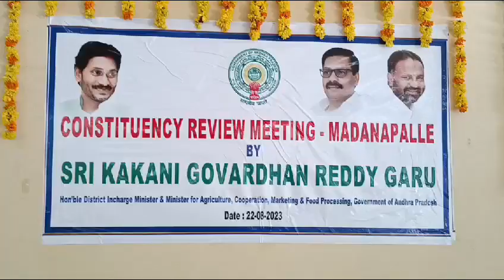మదనపల్లి నియోజకవర్గ ఆభివృద్ది పై సమీక్ష నిర్వహించిన ఇన్చార్జ్ మంత్రి కాకాని గోవర్ధన్ రెడ్డి